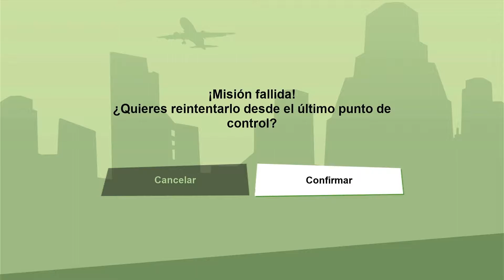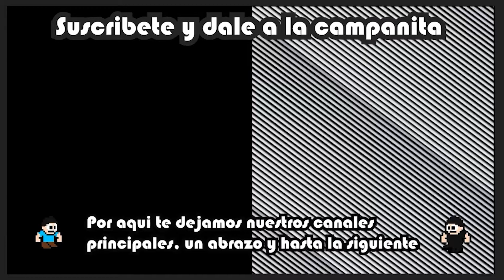Conocemos a Jeff... digo Og Loc XD - GTA: S.A. Definitive Edition #5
Hola a todos, el dia de hoy vamos a jugar GTA SA en esta vez vamos a ir en contra de los Ballas con toda la banda, para posteriormente a hacer para mi, una de las misiones mas frustrantes, en la cual conocemos al personaje mas meh de todos XD, espero y lo disfruten

Contenido:
00:00 Saludo
01:00 Mision: T1r0t30
05:48 Modo Libre y Logro desbloqueado
07:10 Mision: OG Loc
17:50 Final y Despedida
21.22 Outro